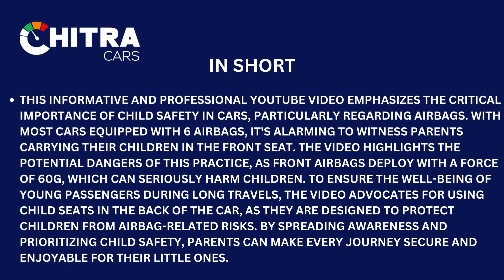Ensure Your Child's Safety The Importance of Keeping Kids Away from Front Airbags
🚗👶 Don't compromise on your child's safety! Watch this essential video to understand why keeping your child in the front seat of the car can be dangerous, especially with airbags installed.

✨ The safety of our little ones is our utmost priority, and it's crucial to be informed about the potential risks associated with improper seating arrangements. In almost all cars, 6 airbags are installed to provide protection in case of accidents. However, many parents still unknowingly carry their children in the front seat, exposing them to serious harm.

👉 Here's the alarming truth: during a collision, front airbags deploy with a force of 60g, which is not suitable for children. The impact can be severe, and the child may sustain serious injuries. Our video shows you why the front seat is not the safest place for your little one.

💺 The best solution? Use a child seat in the back of the car. Child seats are specifically designed to protect children and minimize the risks associated with airbags. This simple step can make a world of difference in keeping your child safe during long travels and daily commutes.

📺 Our comprehensive video provides vital information and practical tips to ensure your child's safety while traveling by car.

🛡️ As responsible parents, let's prioritize child safety and make every journey a secure and enjoyable one for our precious little passengers.